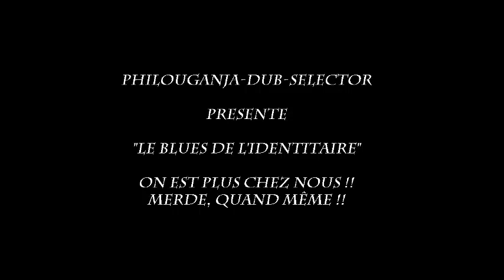"LE BLUES DE L'IDENTITAIRE". ON EST PLUS CHEZ NOUS !! ENFIN LA Vérité Dévoilée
Identitaires, Nationalistes, ON VOUS MENT, ON VOUS MANIPULENT. REJOIGNEZ LES GROUPES SUPRÉMACISTES.!! BATTEZ VOUS POUR UNE FRANCE PLUS métissé. Débarrassée de ses parasites suprémacistes. Et allez tous vous faire enculé avec vos théories de merde ...